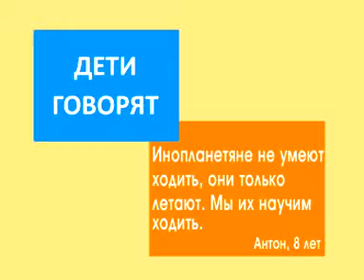Семейный тв проект "Только для взрослых" (анонс) .Автор- режиссёр продюсер-Иван Пинигин